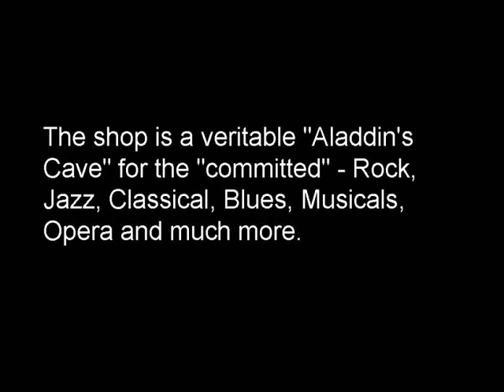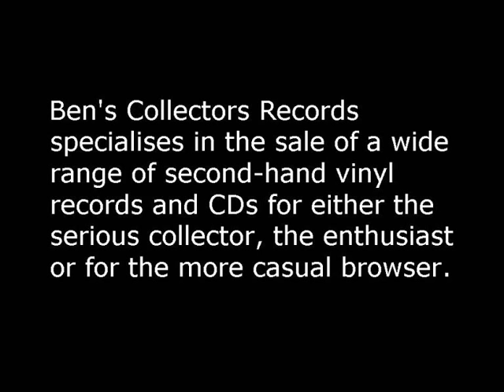Ben's Collectors Records Guildford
Bach's Partitas for violin - ciaccona

Ben's Collectors Records specialises in the sale of a wide range of second-hand vinyl records and CDs for either the serious collector, the enthusiast or for the more casual browser. The shop is a veritable "Aladdin's Cave" for the "committed" - Rock, Jazz, Classical, Blues, Musicals, Opera and much more.

Shop Opening Hours
Monday - Saturday
 10.00am - 6.00pm
Sunday:
 11.00am - 5.00pm

Ben's Collectors Records
5 Tunsgate
Guildford
Surrey
GU1 3QT

Sonatas and partitas for solo violin (Bach)

The Sonatas and Partitas for solo violin (BWV 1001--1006) are a set of six works composed by Johann Sebastian Bach. They consist of three sonatas da chiesa, in four movements, and three partitas, in dance-form movements.

The set was completed by 1720, but was only published in 1802 by Nicolaus Simrock in Bonn. Even after publication, it was largely ignored until the celebrated violinist Josef Joachim started performing these works. Today, Bach's Sonatas and Partitas are an essential part of the violin repertoire, and they are frequently performed and recorded.

The Sei Solo -- a violino senza Basso accompagnato, as Bach titled them, firmly established the technical capability of the violin as a solo instrument. The pieces often served as an archetype for solo violin pieces for the following generations of composers, including, but not limited to, Eugène Ysaÿe, Béla Bartók, and Paul Hindemith.

The Chaconne (Ciaccona) in D minor

The ciaccona (commonly known as Chaconne), the concluding movement of Partita No. 2 in D minor, BWV 1004, surpasses the duration of the previous four movements combined. Along with its disproportional relationship to the rest of the suite, it merits the emphasis given it by musicians and composers alike. The theme, presented in the first four measures in typical chaconne rhythm with a chord progression based on the repeated bass note pattern D D C♯ D B♭ G A D, begets the rest of the movement in a series of variations. The overall form is a triptych, the middle section of which is in major mode. It represents the pinnacle of the solo violin repertoire in that it covers every aspect of violin playing known during Bach's time. It is still one of the most technically and musically demanding pieces for the instrument.

Since Bach's time, several different transcriptions of the piece have been made for other instruments, particularly for the piano (by Ferruccio Busoni) and for the piano left-hand (by Brahms), as well as for the guitar, first transcribed by Argentinian guitarist and composer Antonio Sinopoli. At least three transcriptions have been published for organ solo. An arrangement for full orchestra (1930) was famously recorded by Leopold Stokowski. Recently, a bassoon transcription by Arthur Weisberg was written to highlight the capabilities of his new key systems for the bassoon.

Johannes Brahms, in a letter to Clara Schumann, said about the ciaccona:

"  On one stave, for a small instrument, the man writes a whole world of the deepest thoughts and most powerful feelings. If I imagined that I could have created, even conceived the piece, I am quite certain that the excess of excitement and earth-shattering experience would have driven me out of my mind."